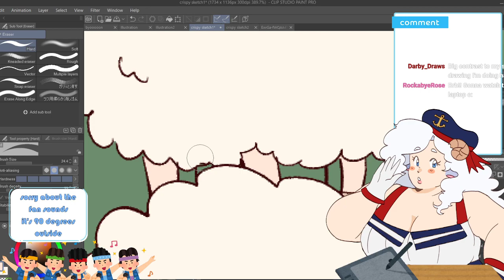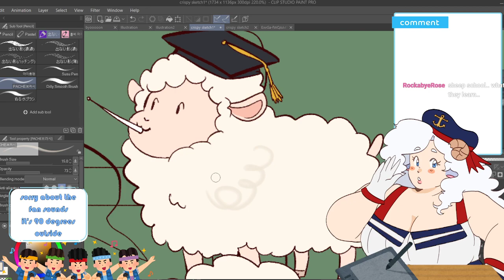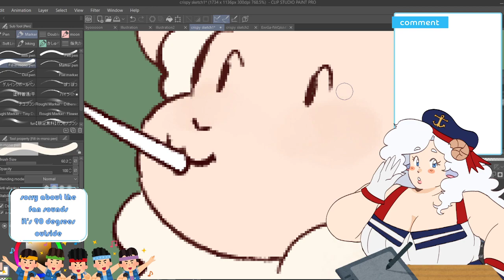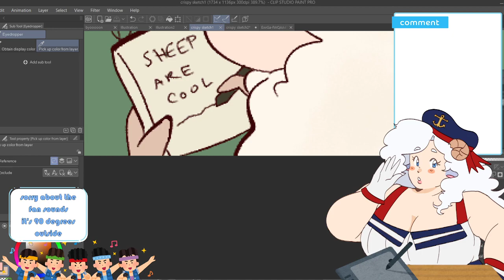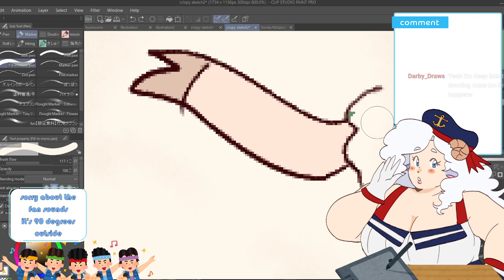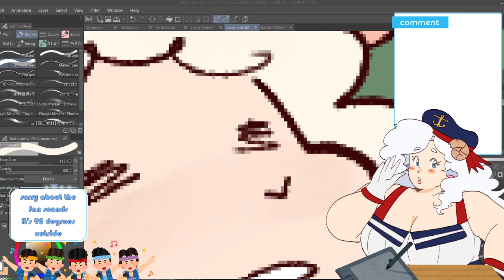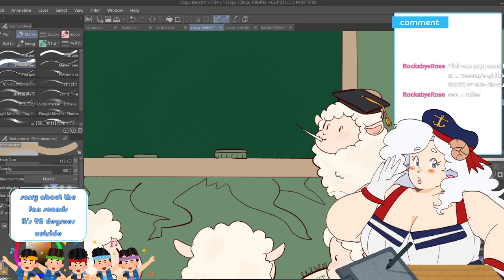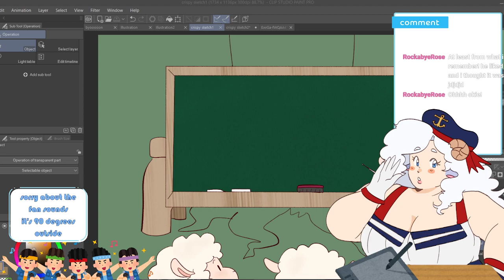Playing princess debut as long as it storms